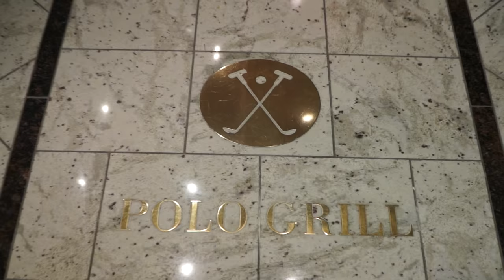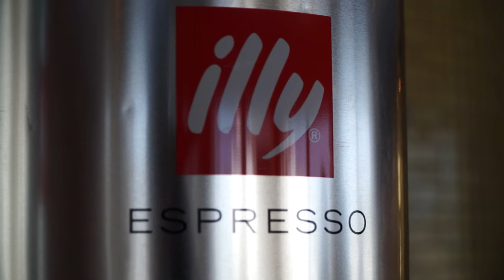Oceania Cruises Travel Series: Finest Cuisine At Sea | Your World. Your Way.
Curious Traveler, an Emmy Award-nominated program, is spotlighting Oceania Cruises in a series of exciting webisodes. This week, host Christine van Blokland gets a taste of the finest cuisine at sea – from exquisite Asian fusion and traditional steakhouse dishes to authentic Italian recipes and classic French Fare.